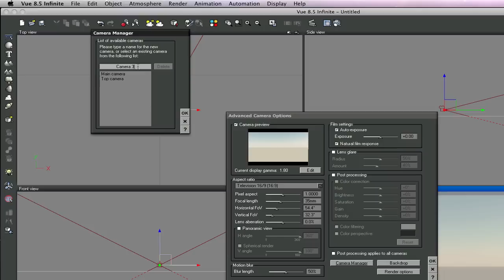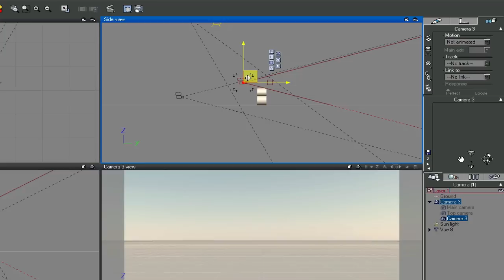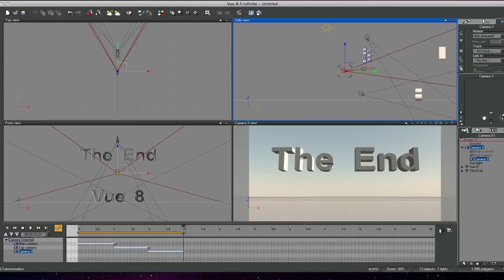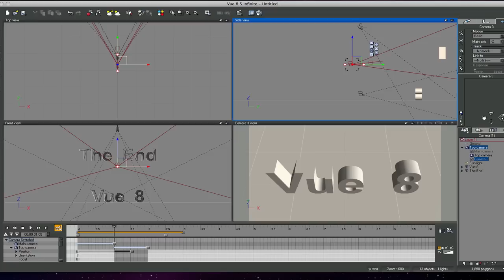Vue 8 Tutorial 3 Camaras Animation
using 3 camaras in vue 8 timeline